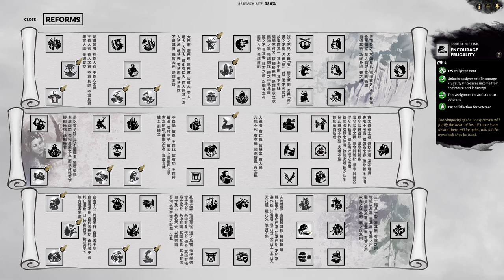Ascension & Three Kingdoms - Total War: Three Kingdoms Huang Shao Legendary Let's Play 10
We became ascended and all of a sudden, Three Kingdoms popped up all around us. In the north, we have Gongsun Zan and the Kingdom of Yan. In the west, we have Dong Min and the Kingdom of Zhou. And finally in the south, we have Sun Ce and the Kingdom of Wu. Another consequence of our ascension is that now everyone wants a piece of us as we are once again invaded on all sides.